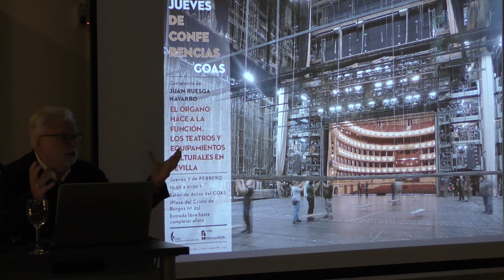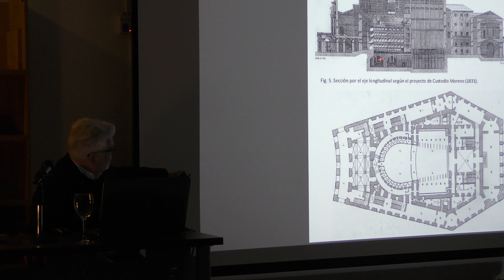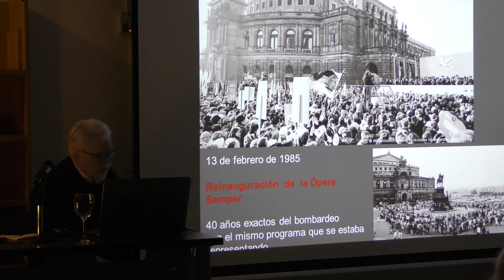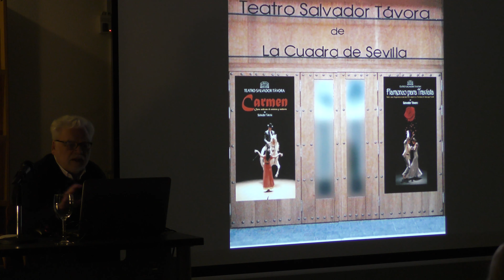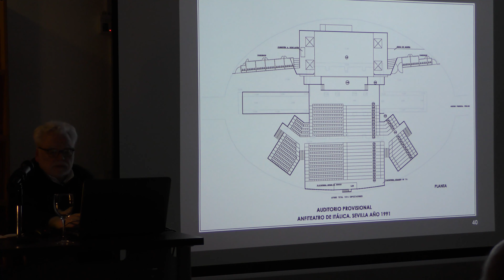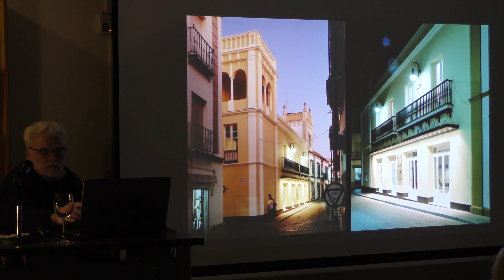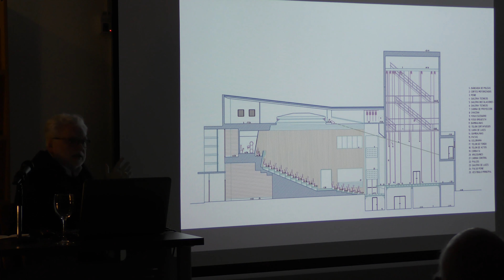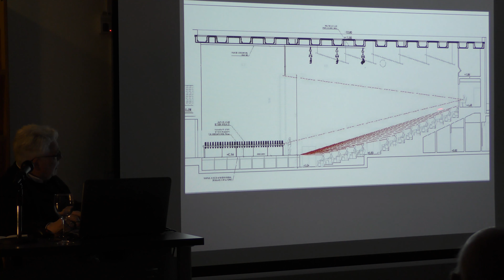Conferencia “El órgano hace la función. Los teatros y equipamientos culturales en Sevilla”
El pasado 7 de febrero, el Salón de Actos del COAS acogió la charla del arquitecto colegiado, escenógrafo y columnista en Diario de Sevilla Juan Ruesga Navarro, quien impartió la conferencia “El órgano hace la función. Los teatros y equipamientos culturales en Sevilla” en el marco de los Jueves de Conferencias que organiza el Colegio.